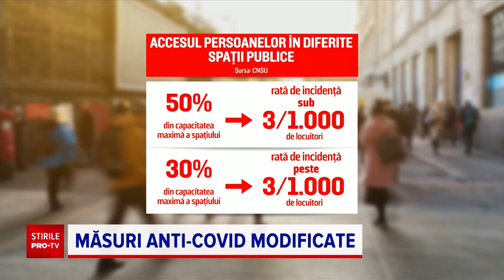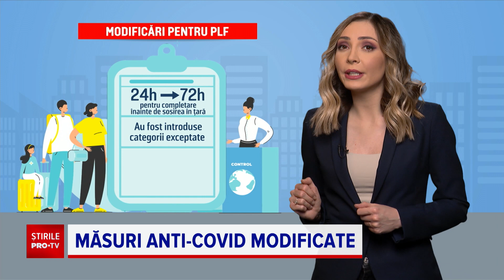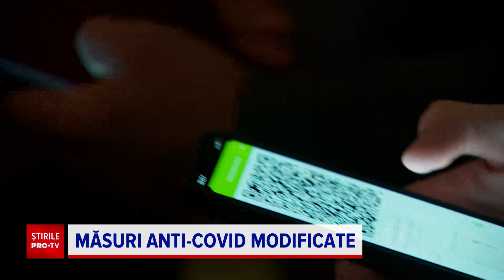Se modifică perioada de izolare. Vaccinații pozitivi vor sta 5 zile, iar nevaccinații 7 zile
Guvernul a decis joi că în supermarketurile din mall-uri vor avea acces și persoanele fără certificat verde, dacă vor fi amenajate, culoare speciale.